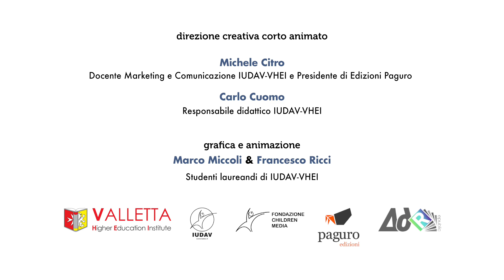Primo Soccorso in caso di arresto cardiaco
Video realizzato dagli ex studenti Marco Miccoli e Francesco Ricci di IUDAV-VHEI (Valletta Higher Education Institute) durante il loro periodo di stage presso l'agenzia di comunicazione integrata AdRepublic, sotto la supervisione dei docenti Michele Citro e Carlo Cuomo. Il video è stato commissionato dalla IRC Comunità, Giorgio Castelli Onlus e Carmine Speranza Onlus